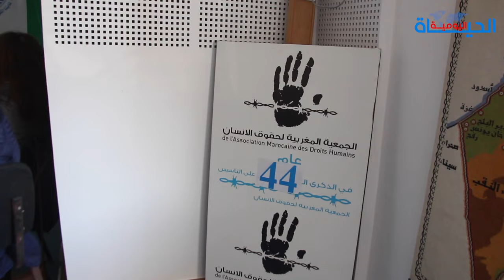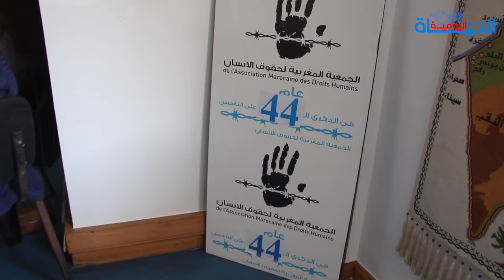محاكمةإسرائيل..غالي ورفاقه يعتصمون بمقرالجمعية المغربية لحقوق الإنسان دعمالجنوب إفريقيا بمحكمةلاهاي